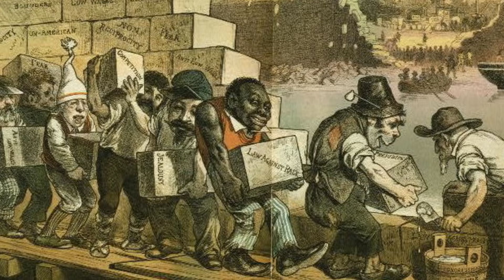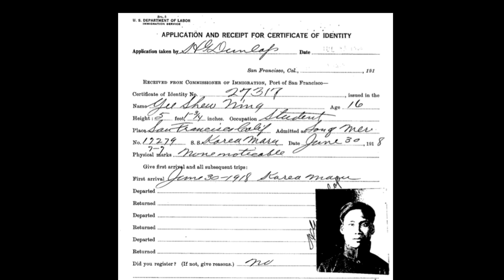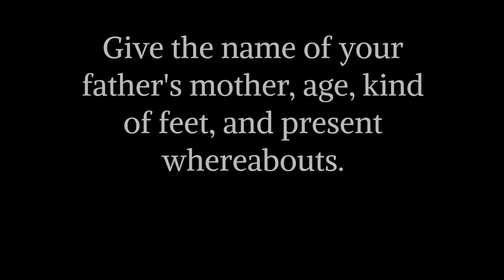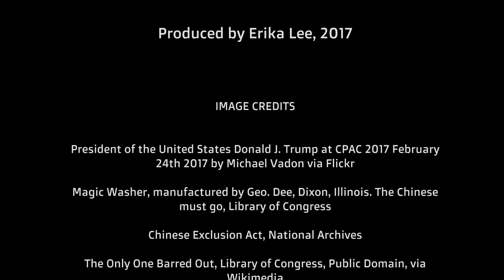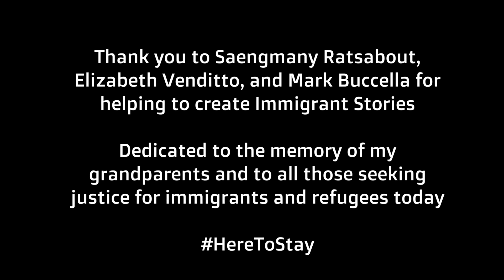Erika Lee: Immigrant Stories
Erika Lee tells the story of her grandfather's immigration to the United States during the era of Chinese Exclusion and why it is important to fight xenophobia today.